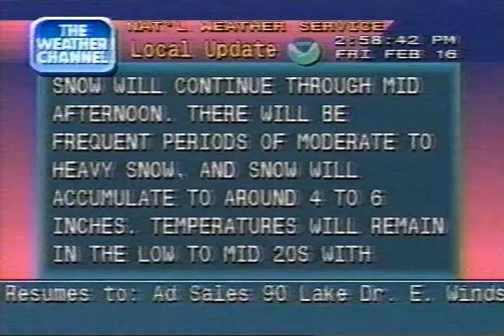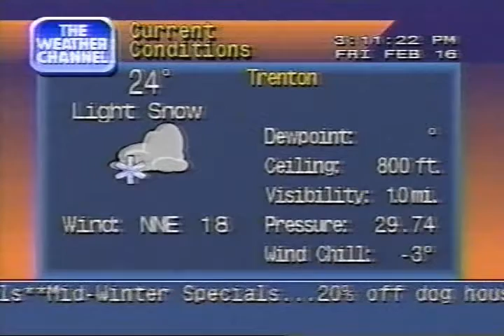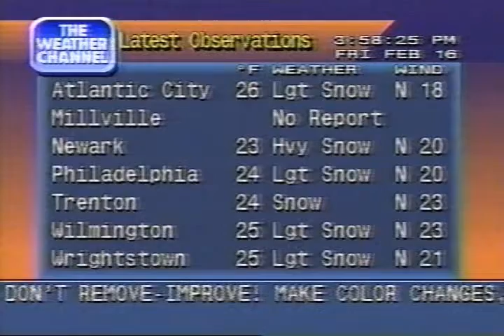Weather Channel clips (including Local Forecasts), 3PM-4PM Friday February 16, 1996